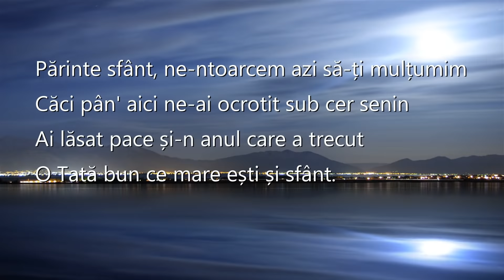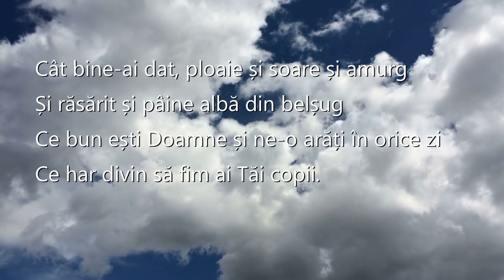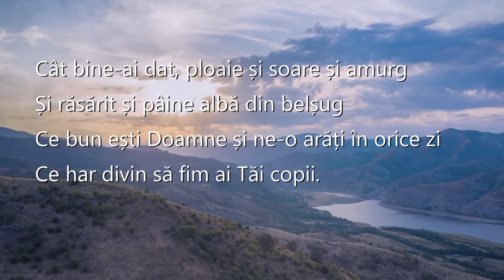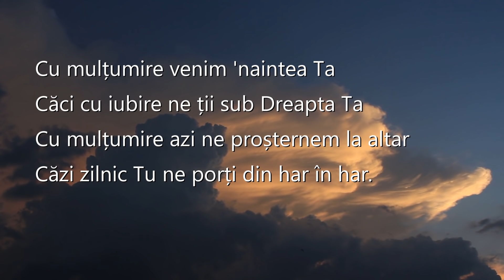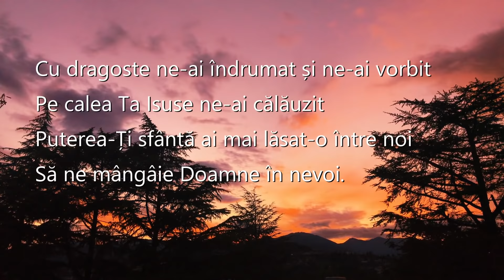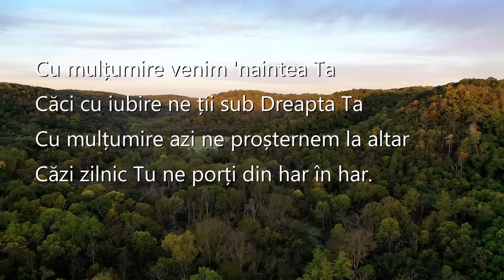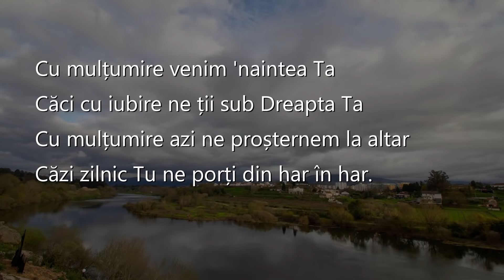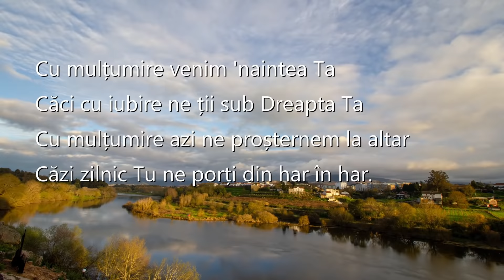Surorile Halip "An binecuvântat" [NOU 2021-2022]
Va dorim tuturor un An Nou binecuvantat! | Interpretează: Delia, Adina, Ligia și Emilia Halip | Autor: Simona Rusu | Orchestratie, inregistrare & mixaj: Edy Tcaciuc | Versurile le gasiti mai jos in descriere |   Te rog sa te abonezi la acest canal ca sa te bucuri de urmatoarele postari, multumesc!
Versuri:
Părinte Sfant, ne-ntoarcem azi să-Ti mulțumim
Căci pană aici, ne-ai ocrotit sub cer senin.
Ai lăsat pace și-n anul care a trecut,
O Tată bun, ce mare ești și Sfant.

Cor: Cu mulțumire, venim-naintea Ta.
Căci cu iubire ne ții sub dreapta Ta.
Cu muțumire, azi ne proșternem la altar
Căci zilnic Tu ne porți din har in har.

Cat bine ai dat, ploaie și soare și amurg
Și răsărit și paine albă din belșug.
Ce bun ești Doamne și ne-o arăți în orice zi,
Ce har divin să fim ai tăi copii.

Cu dragoste, ne-ai îndrumat și ne-ai vorbit
Pe calea Ta, Isuse ne-ai călăuzit.
Puterea-Ti sfantă ai mai lăsat-o între noi.
Să ne mangaie Doamne în nevoi.

Prin încercări, cu Tine am fost biruitori.
Cu al Tău Cuvant, toți am ieșit triumfători.
În îndurarea-Ti iertare noi am căpătat.
A fost un an prea binecuvantat.

Ce minunat, a fost în carul Tău mereu.
Sub alt Tău scut n-am fost loviți de niciun rău.
Mergem-nainte numai cu Tine Sfant izvor,
Rămai cu noi și-n anul următor.